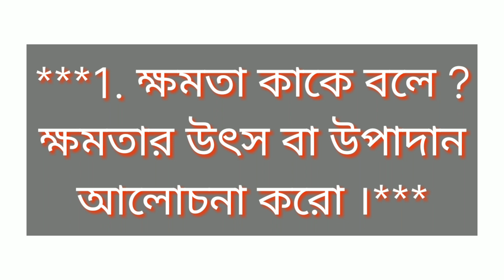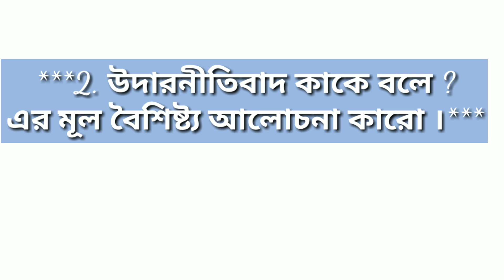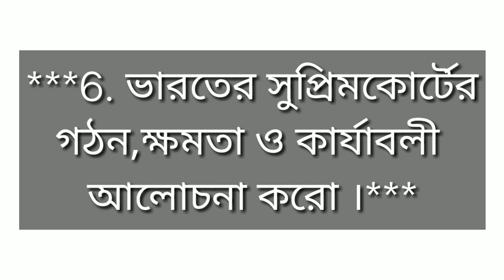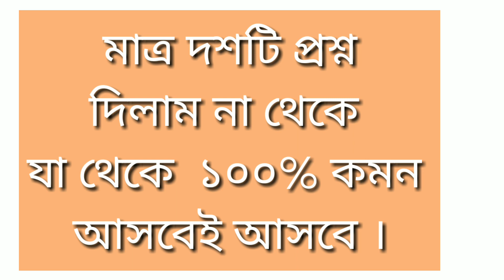HS Last minute Suggestion2020 || HS Political Science Last minute Suggestion 2020